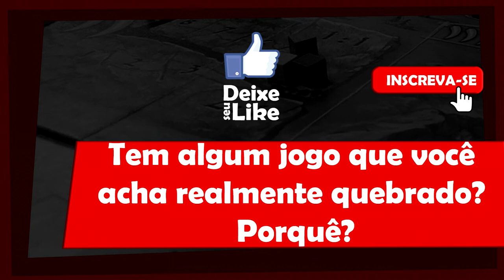5 Minutos de Guerra - Ep. 42 - Jogo Quebrado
Já ouviu essa expressão "jogo quebrado"? Veja o que o Edu Guerra acha sobre o assunto.